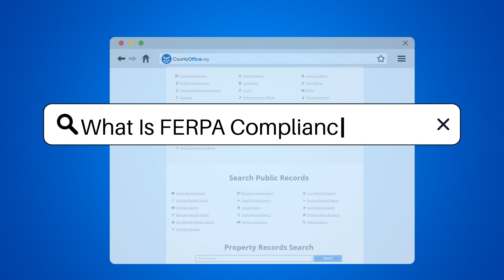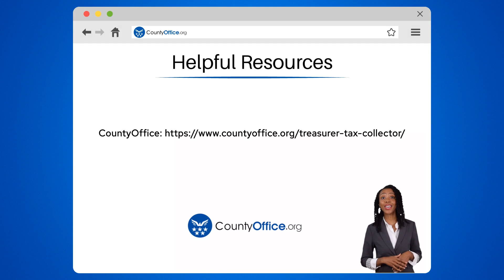What Is FERPA Compliance? - CountyOffice.org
What Is FERPA Compliance? In this enlightening video, we delve into the realm of FERPA Compliance, shedding light on the crucial aspects of the Family Educational Rights and Privacy Act. Discover how this federal law safeguards the confidentiality of student education records and empowers parents with certain rights regarding their children's academic information. Uncover why FERPA compliance is essential for educational institutions to protect student privacy and ensure authorized disclosure of records. Failure to adhere to FERPA regulations can have severe consequences, potentially leading to the loss of federal funding for schools.